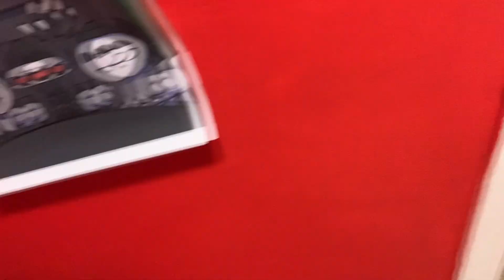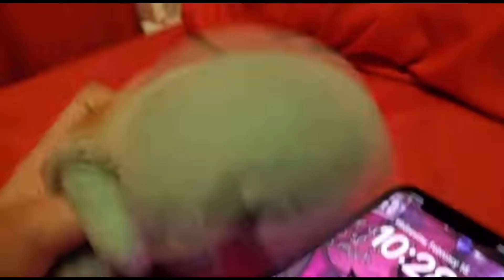Squirtle iPhone 7